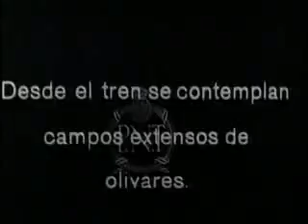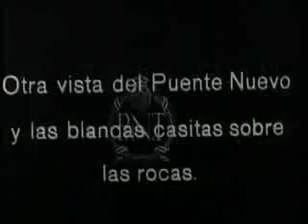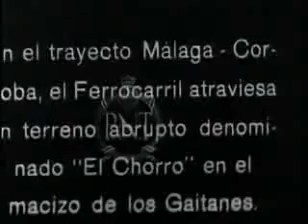CINE Y TRENES.